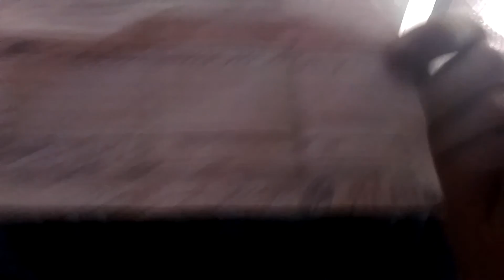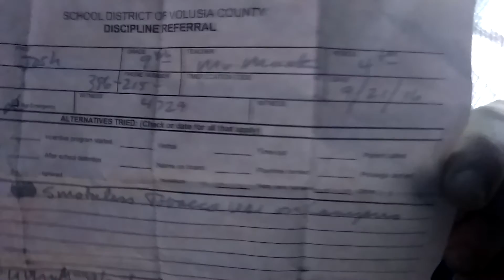I got caught dipping at school!!!